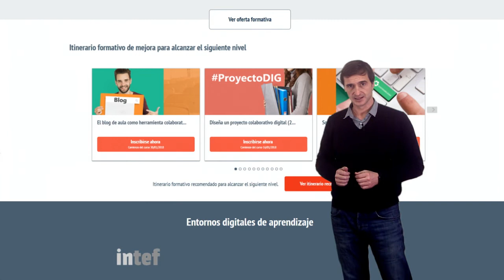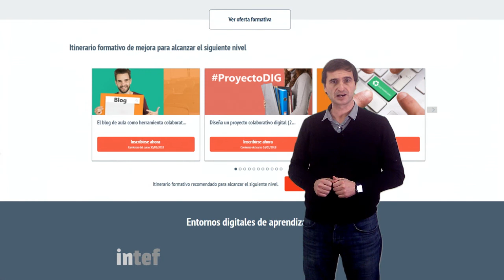5. Itinerario formativo recomendado de mejora del Portfolio de la Competencia Digital Docente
Recorrido por el Itinerario formativo recomendado de mejora del Portfolio de la Competencia Digital Docente.

Visita para conocer tu propio itinerario de mejora que te ayude a alcanzar niveles competenciales digitales superiores.